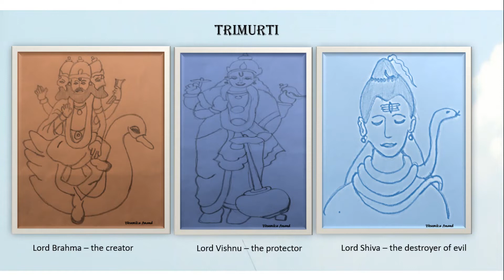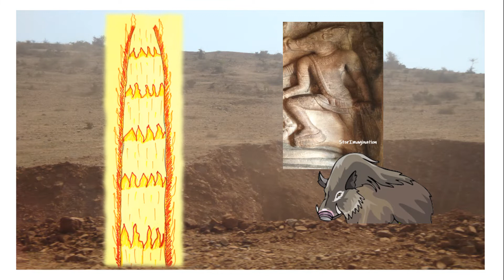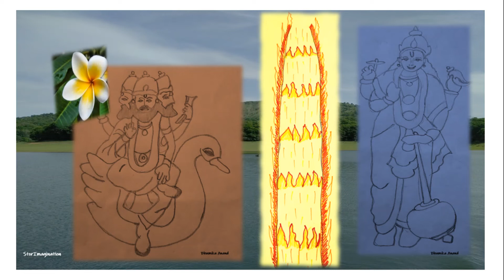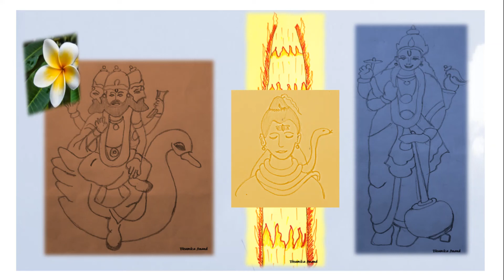Story of Mahashivrathri and Why Lord Brahma is not worshipped?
Today’s story is from the Shiva Purana. It tells us about 3 things:
1. about the first appearance of Lord Shiva in a Linga form
2. Why Lord Brahma is not worshipped and
3. why ketaki flower, a beautiful and fragrant one used for making perfumes and aromatic oils is not offered during worship.
The Trimurtis of Hinduism are Lord Brahma- the creator, Lord Vishnu – the protector and Lord Shiva – the destroyer of Evil. There are many temples dedicated to Lord Shiva and Lord Vishnu. There are also temples housing both Lord Shiva and Lord Vishnu’s idols. Special days and festivals are observed in their names like Shivrathri and Ekadashi. The two have also assumed various avatars.  But have you noticed there are not many temples dedicated to Lord Brahma? He is the creator, the God of wisdom and all the four Vedas but still He is not worshipped. Ever wondered why??? Listen to this story to find out.
Images: StorImagination, animatedimages, newstracklive. Bgm - pockettune.

Credits: Pranams - Shri Panduranga Ashrama deities
Mangalore Sadhashiv Rao (late) - for instilling the art of stories in me.
Sumithra Naik (late) and Shyamala Anand - for the rhymes and stories that we kids grew up listening to.
Special thanks - Lakshmi Sannadi, Arun R, Bhavana Anand- for proofreading and support
Technical support: Jayendran. G, R. Ravishankaranand, Tanmay Acharia
StorImagination does not own the story or rhymes narrated in this site.